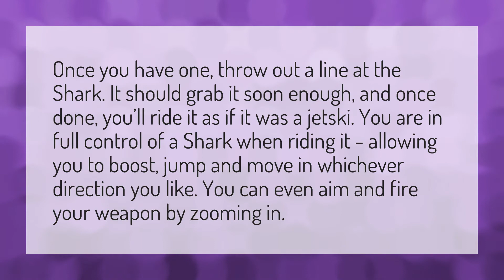How do I ride a loot shark?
Cars In Fortnite • How do I ride a loot shark?